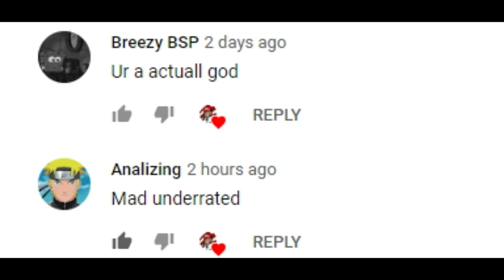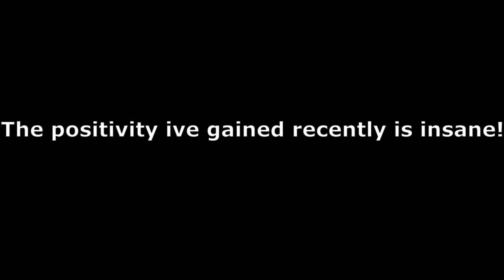Why I Should Be In Aggro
I think i have the best Community Fite me
'if u enjoyed The Video Like and Sub if u want 2 ill kiss u back.
And of course
If this doesnt get 2k views i swear